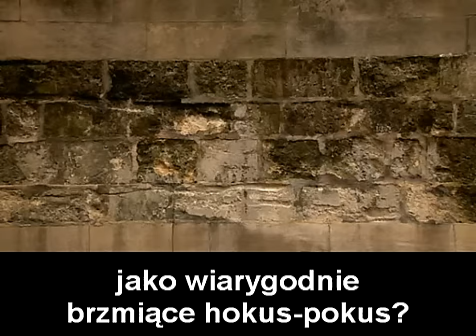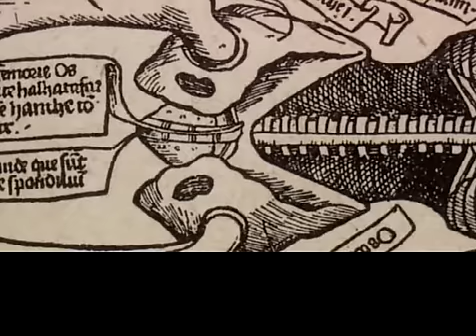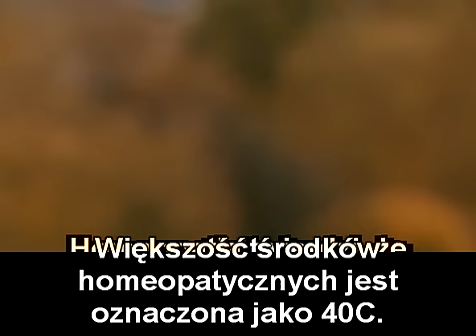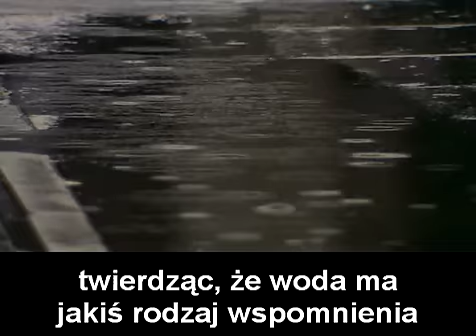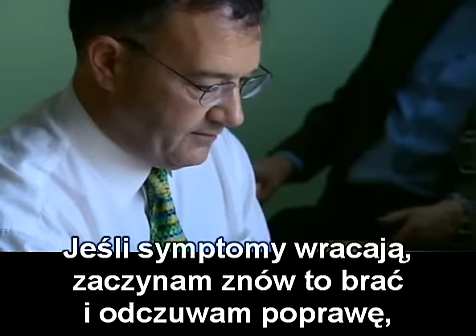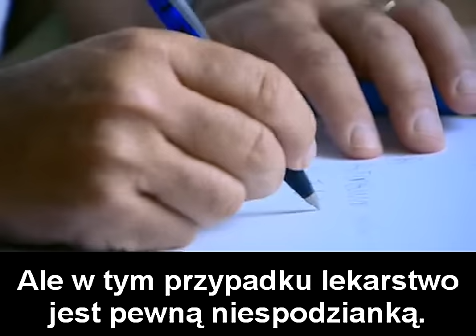Irracjonalna służba zdrowia (3/5)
Richard Dawkins, Wrogowie rozsądku, część 2

polskie napisy